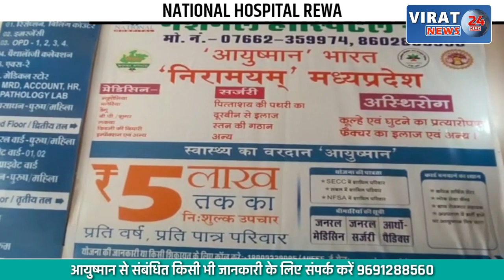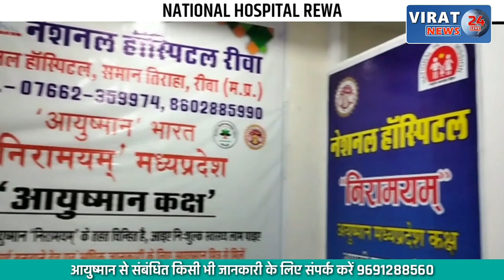🔻रीवा- भ्रष्टाचार निवारण के लिए बैंकों ने निकाली जागरूकता रैली !